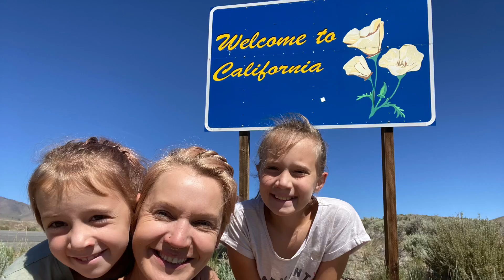Mt Shasta days